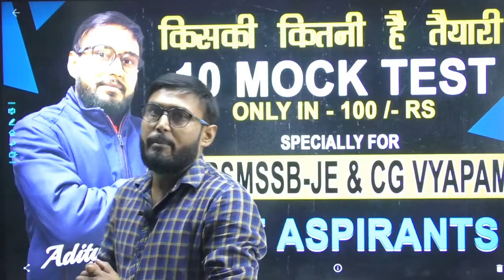किसकी कितनी है तैयारी ।। RSMSSB & CG VYAPAM - JE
RSMSSB JE 2022 Notification out for 1092 vacancies! The Rajasthan Subordinate and Ministerial Service Selection Board has been conducting a recruitment for the Post of Junior Engineer. The selection of the candidates who qualify for the basic eligibility will be done on the basis of a written examination and DV. Know the Application Process, Exam Dates, Eligibility Criteria, Syllabus, Exam Pattern and more details here.

= [Genique JE AE OFFICIALLY GROUP ]

Helpline number:-
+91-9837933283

Want to join our RSMSSB JE Batch visit on our Genique Learning app